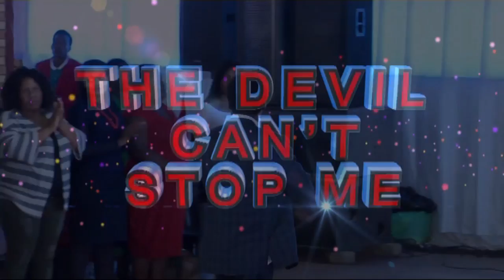MOTHER CURSED WITH HER CHILDREN ll Family Deliverance